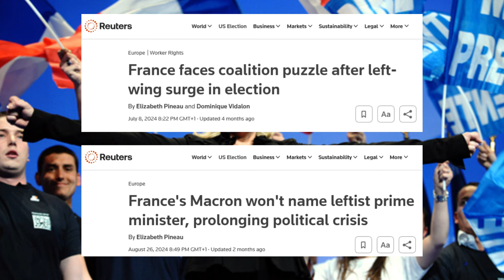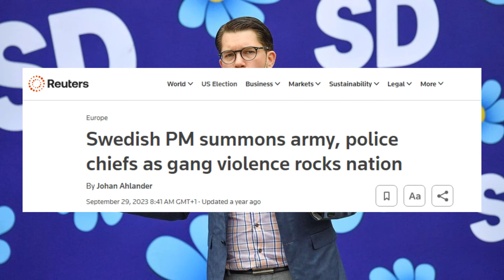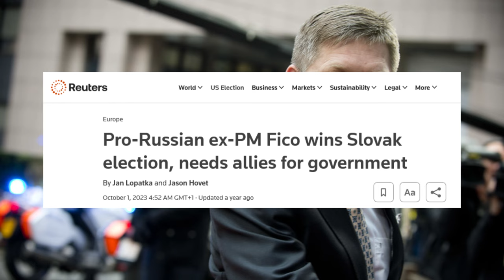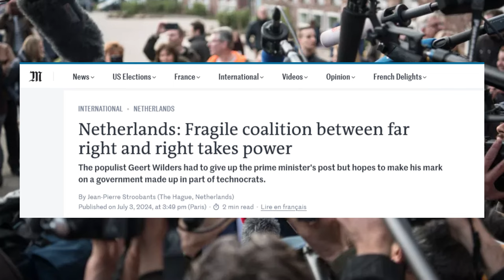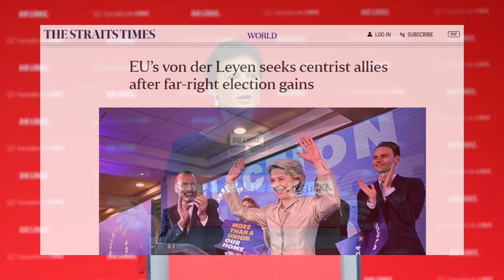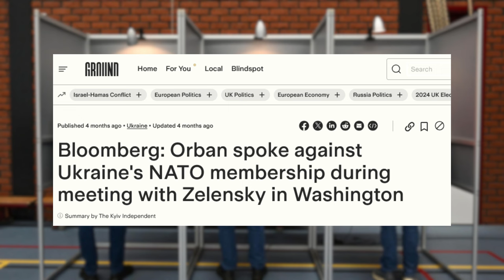Populism's EXPLOSIVE rise in Europe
In this video, we'll explore Europan populism's rise. Brexit was the big event that triggered a new era in European politics. In almost every country, populism is on the rise, whether inching closer to power or already being in power. This stakes are high and the populist trend does not seem to be closer to ending.

💰 If you want to make money online using YouTube, consider Matt Par's course Tube Mastery and Monetization:

📚 Books on Geopolitics we recommend:
The Grand Chessboard
The End of the World is Just the Beginning
The Next 100 Years
The Sleepwalkers

🎤 Need a great voice over for your videos?
Hire Dan Boud, our narrator @ danboud.com